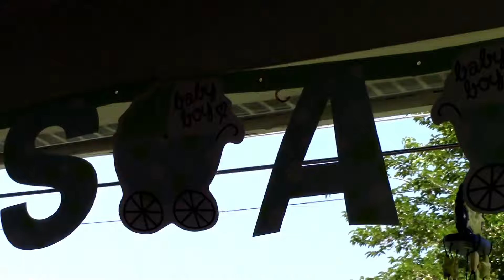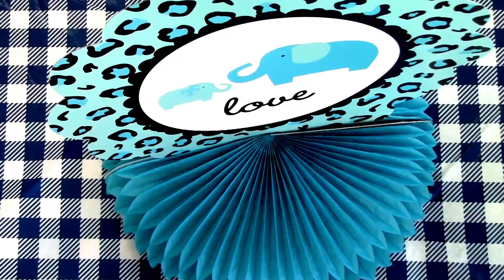You're our Greatest Adventure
My Sister's Baby Shower.  I'm so excited to meet my Nephew soon. :)